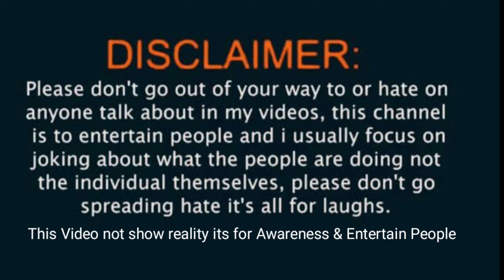Yard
If You Enjoy This Vlog
Do Comment & Share

Note - This Video Made For Only Entertainment Purpose Don't Take It Seriously. In This Video All Person Friend, Faimly & Paid Actor's.